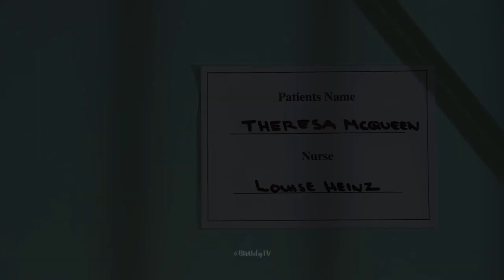Hollyoaks Later (2010): Theresa goes into labor after an argument at a party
Theresa (Jorgie Porter) goes into labor after an argument at a party and gives birth in the hospital.

Episode 5
29 October 2010

What is shown onscreen? Labor and birth in a hospital setting.